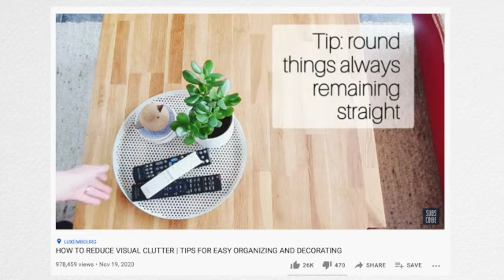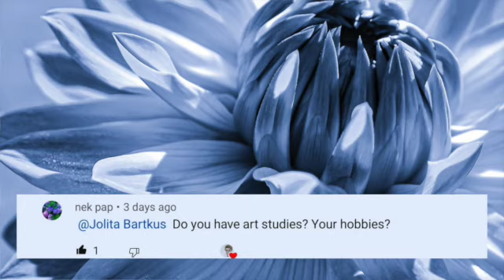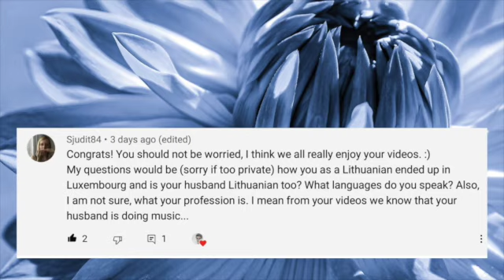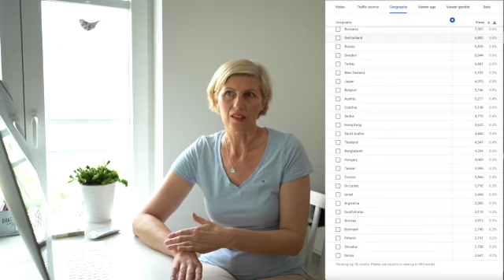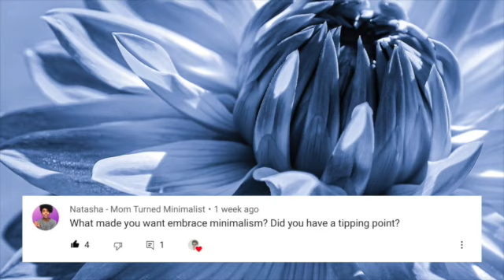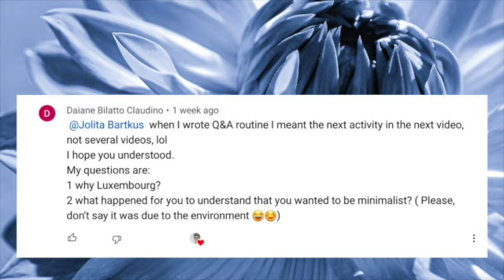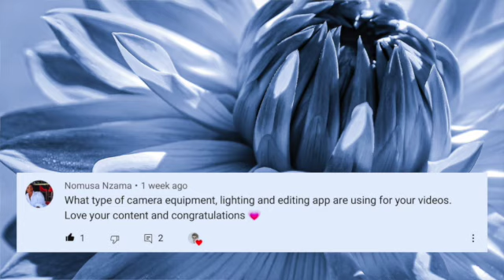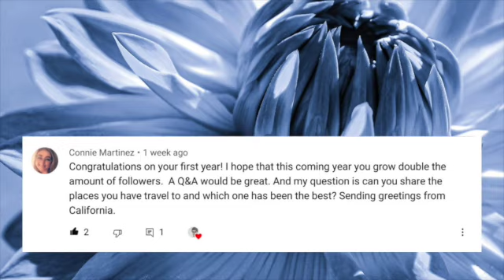AM I A HARDCORE MINIMALIST | HOW MANY LANGUAGES DO I SPEAK | DO I HAVE AN ART STUDIES | Q&A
One year ago I started my channel on Youtube. Its been very interesting, busy and creative time for me when I was trying to put together many organising, minimising and life style topics, but today I would like to answer your questions about me, I hope that after this video you will know me a little bit better.

xx
Jolita

Camera, Sony a 7iii

Lens, Sony FE 1,8/55

Lens, FE 2/28

Tripod, Leofoto

Tripod Leofoto mini

Video head, Manfrotto

Ring light, Neewer

Video Microphone, Rode